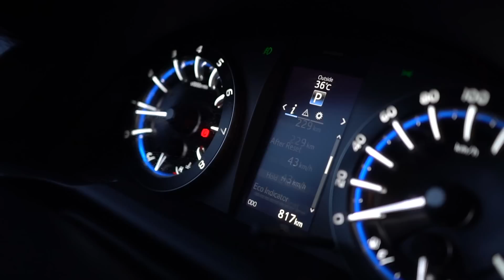Xe.tinhte.vn | Cảm nhận nhanh khả năng lái của Toyota Innova 2016